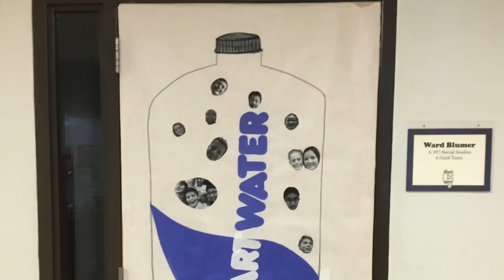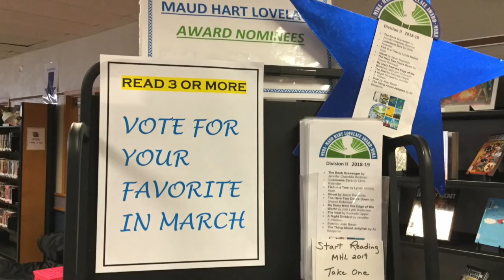CC 12 17 18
Have a great winter break!